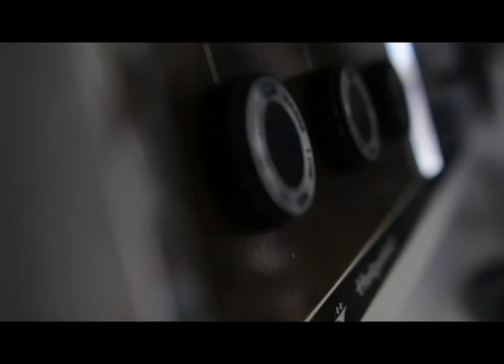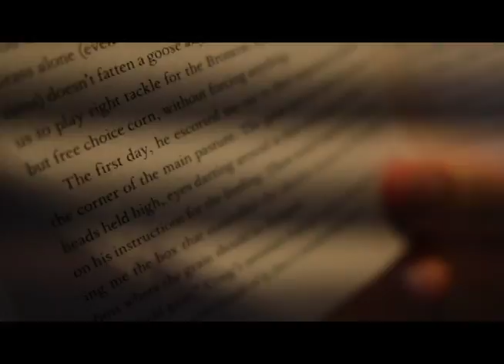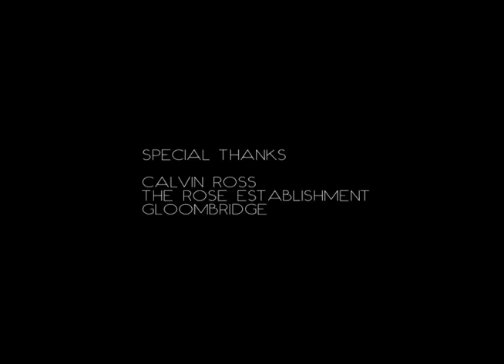Cultural Aspects of Food- Fall 2016 Stuart Hamill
Cultural Aspects of Food Individual Movie for Shannon Jones class 2016